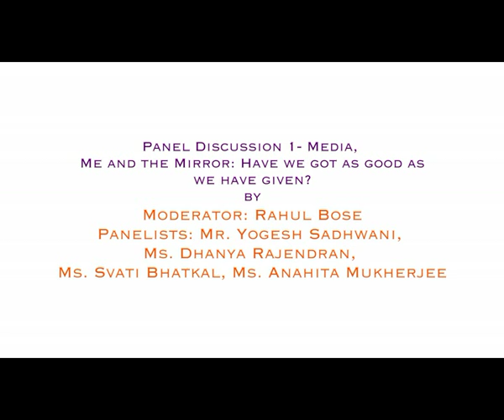ASCCSA 2015 - Panel Discussion 1 Media, Me, & the Mirror: Have we got as good as we have given?